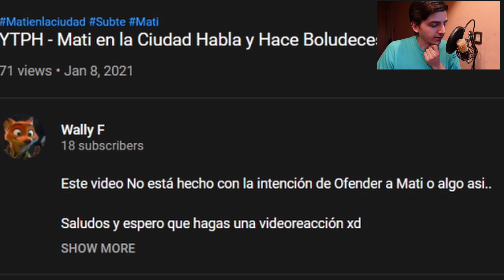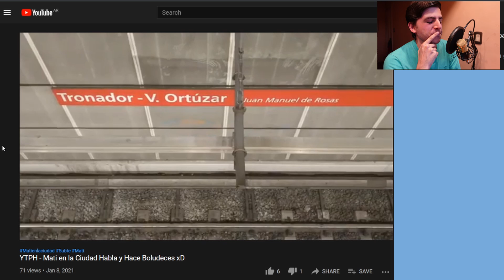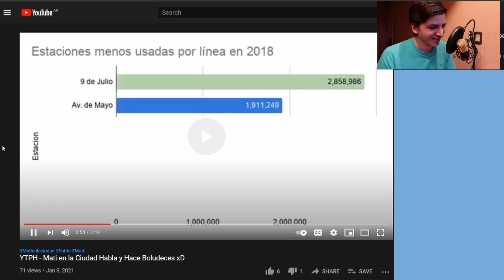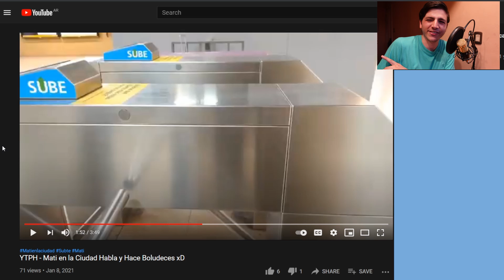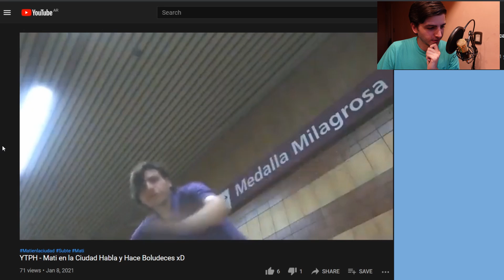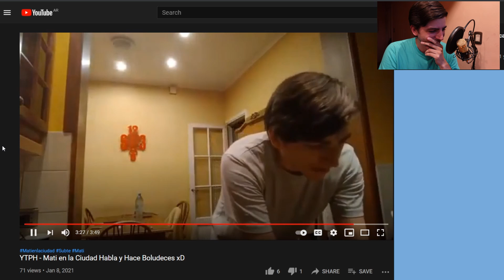Reacciono A Una Parodia De Mati en la Ciudad 😂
Un suscriptor se tomó el trabajo de hacer un YTPH usando mis videos. En algo que no suelo hacer, voy a reaccionar al resultado 😅😂